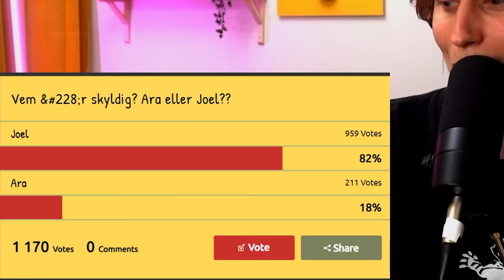MINECRAFT EP 12 - Vi måste besegra Dr Zoo | Rättegången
Vi måste förberedda oss för vår slutliga fight mot Doktor Zoo.
Men innan vi kan gå till attack så måste vi skipa rättvisa!!

Vi sänder live varje tisdag och torsdag på IjustWantToBeCool2

Missa inte!